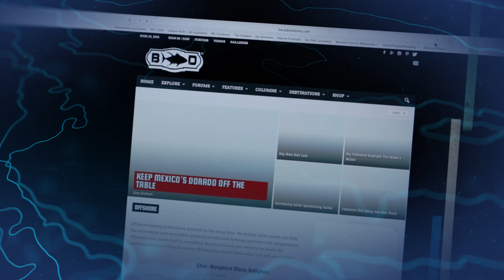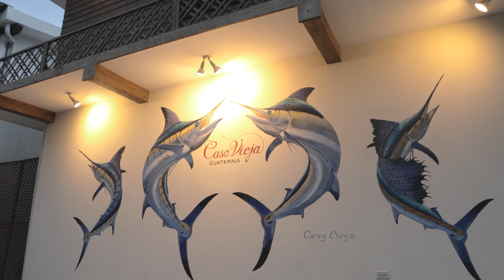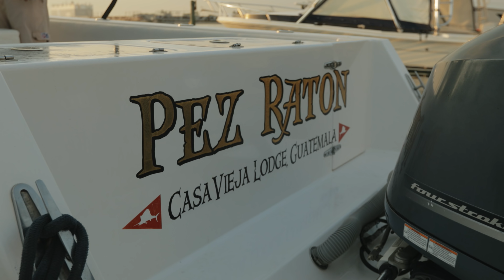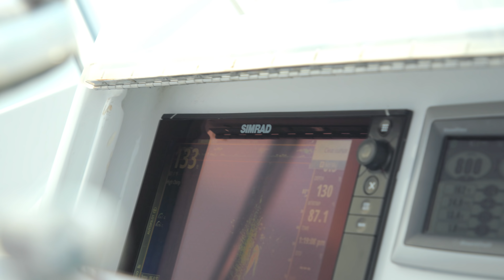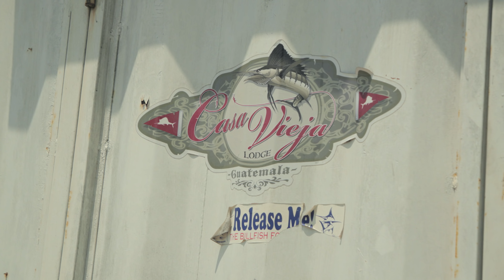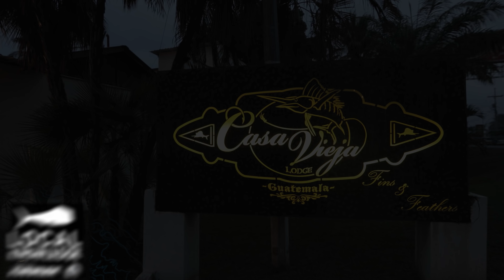Local Knowledge S3:E4 "Dave's House"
Dave Salazar, owner of Casa Vieja Lodge in Guatemala, invites Ali and Rush down to his place for some of the best dolphin and sailfish fishing in the world. While enjoying the relaxation and fishing, the guys learn about the vision and journey of how Dave built the lodge and marina into one of the best fishing destinations in the world.

Guest: Dave Salazar @casaviejalodge

Produced by:
Michael Torbisco